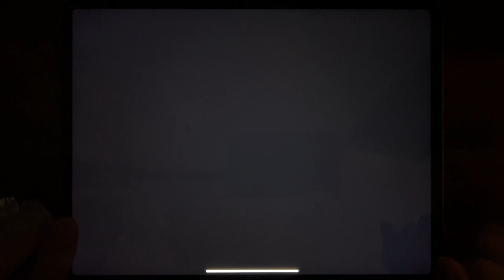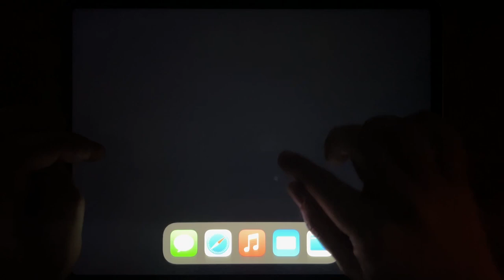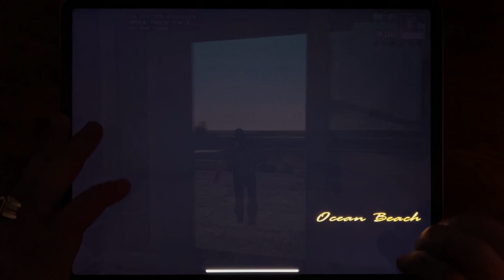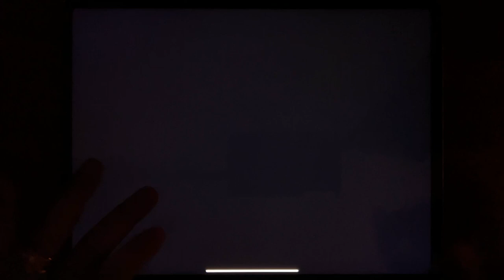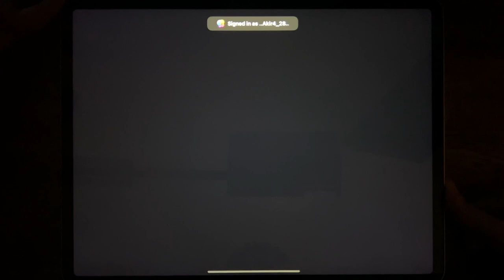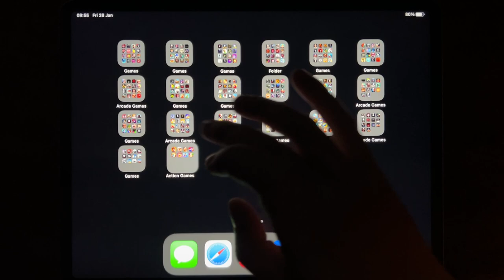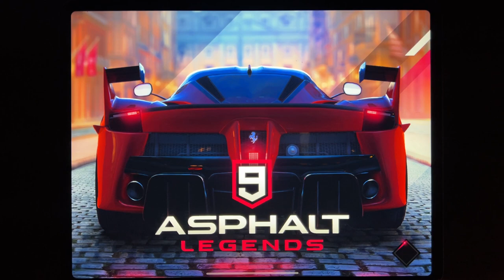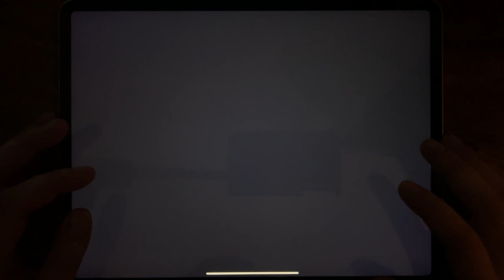Traffic Rider, Asphalt 8+, Sniper Honor, GTA: LCS, GTA Vice City, GTA III, Agent Action, Sniper 3D..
Traffic Rider, Asphalt 8+, Sniper Honor, GTA: LCS, GTA Vice City, GTA III, Agent Action, Sniper 3D, Asphalt 8, Moto X3M, Asphalt 9, Rush Rally 3